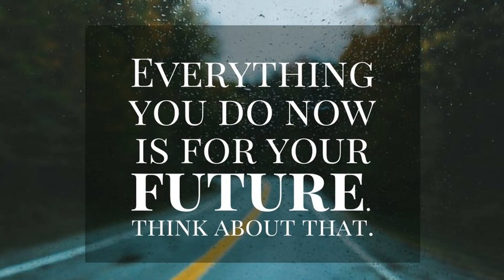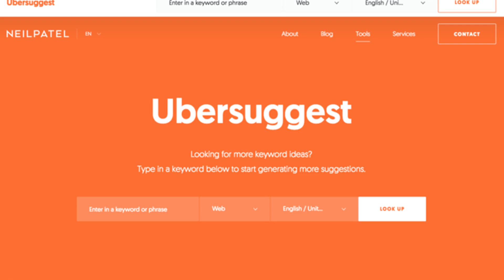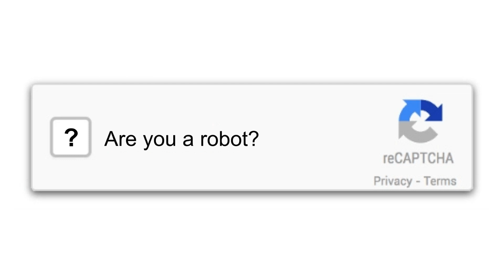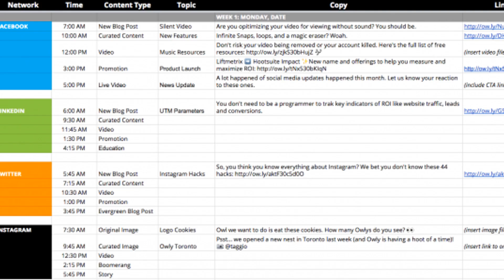How To Drive Traffic to your Website for Free [NEXT 3 STEPS TO IMMEDIATELY DO]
How To Drive Traffic to your Website for Free [NEXT 3 STEPS TO IMMEDIATELY DO]:// Many people want to become an online tutor, so they create a website.  They think it will automatically get found.  But, that is not the case.  In this video, Joanne Kaminski, shows you how to drive traffic to your website for free.  You will learn how to find competitive keywords and how to find competitors keywords free.  Joanne will show you how to submit url to search engines and essentially how to do SEO for free.  She will also show you how to improve social media for your business.  There is a great tool for how to create a content calendar for social media.

THE VIDEOS AND LINKS MENTIONED IN THIS VIDEO

LOVE THE VIDEOS ON THIS CHANNEL AND WANT TO START OR GROW YOUR ONLINE TUTORING BUSINESS? HERE ARE SOME NEXT STEPS!

2) JOIN THE FREE FACEBOOK GROUP: The Ultimate Support Group for Online Tutors

3.) DOWNLOAD 50+ WAYS TO GET ONLINE TUTORING STUDENTS

4.) GET ON THE JUMPSTART YOUR ONLINE TUTORING BUSINESS MASTERCLASS WAITLIST

5.)  APPLY TO WORK WITH JOANNE AND HER TEAM OF BUSINESS COACHES ONE ON ONE